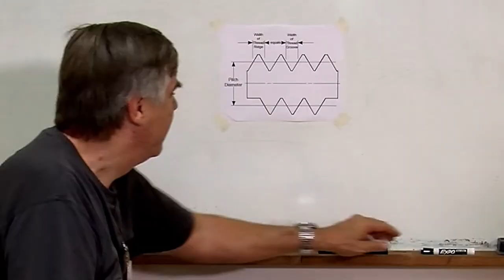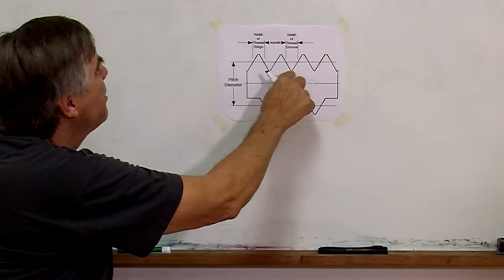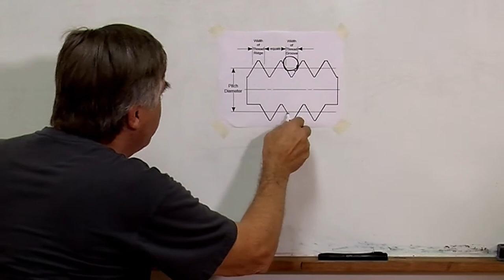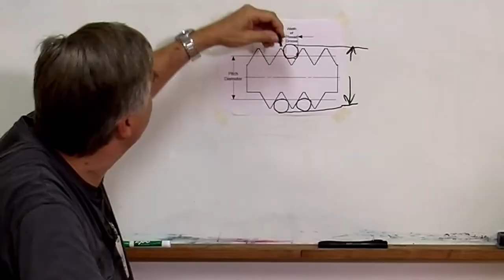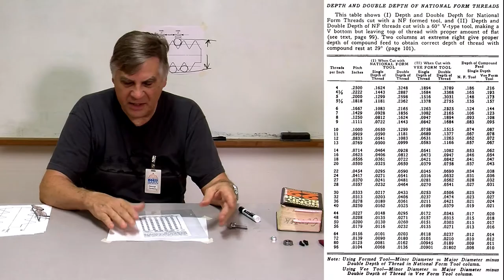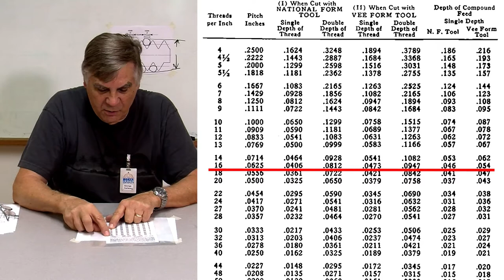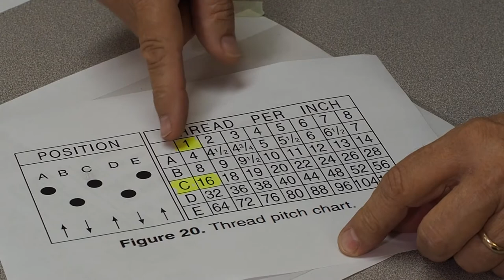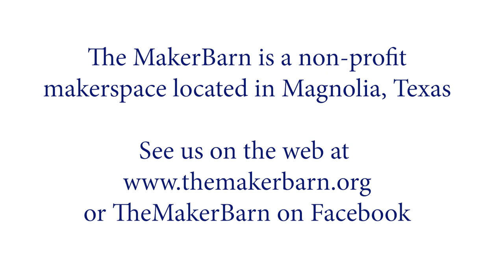Thread Cutting on the Grizzly G4003 Lathe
Thread cutting procedure on the lathe at The MakerBarn.
For great information on thread cutting and other machining procedures, see Joe Pieczynski's YouTube channel.  His thread measuring video is at: